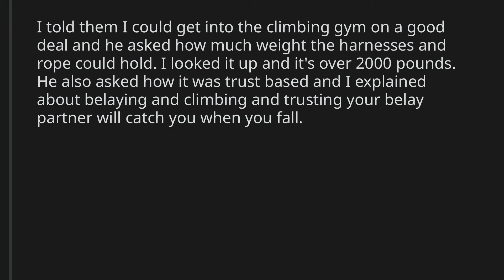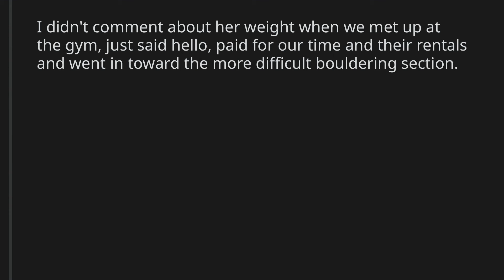AITA for inviting my brother and sister-in-law to exercise, not knowing my SIL is morbidly obese?